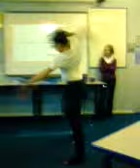lewis's scream at the end lool